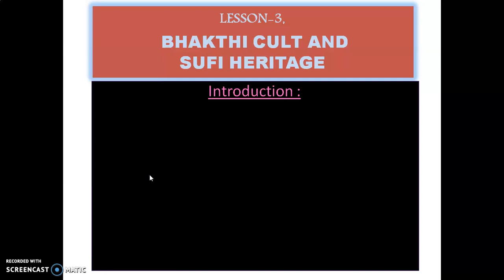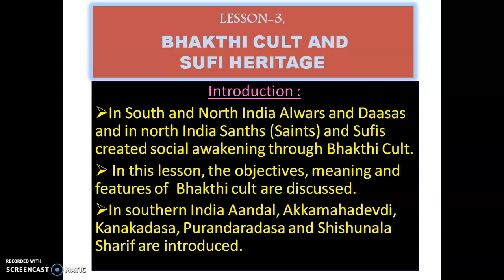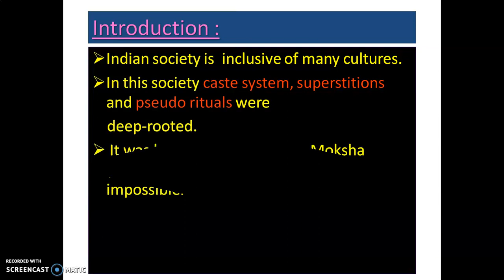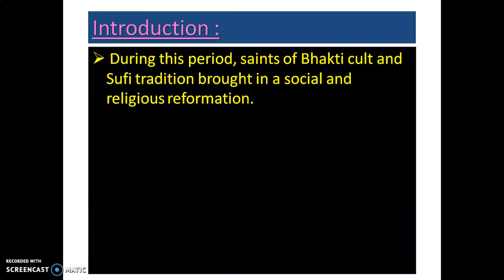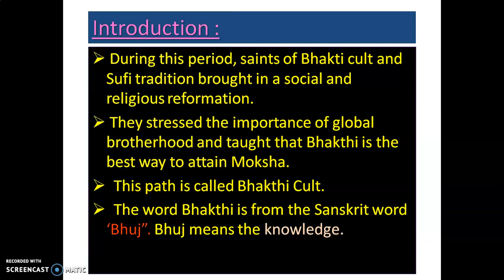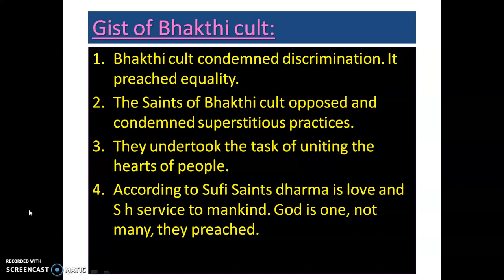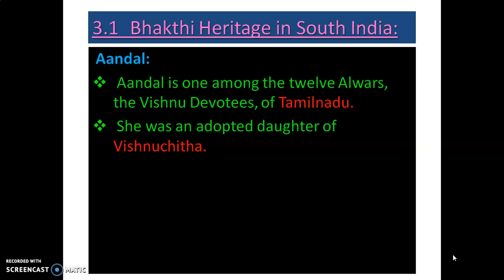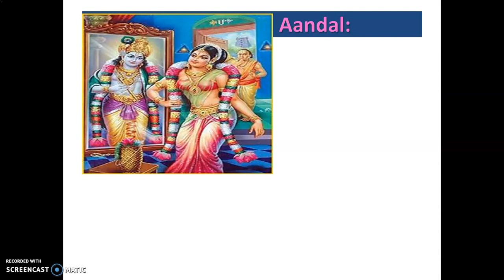7th class History, "3.BHAKTHI CULT AND SUFI HERITAGE, Part-1"